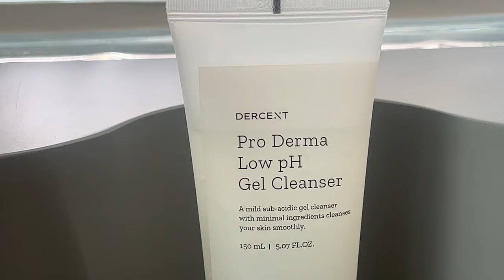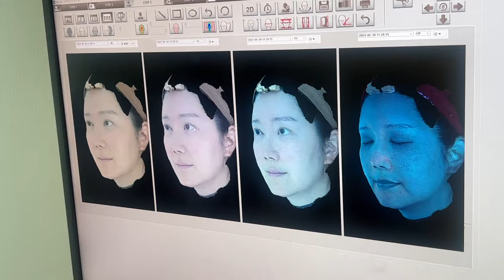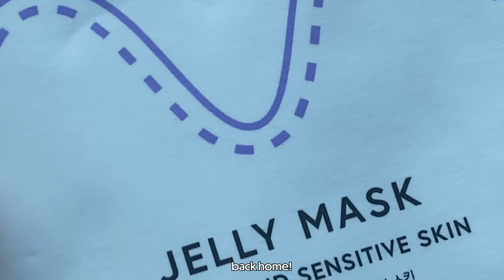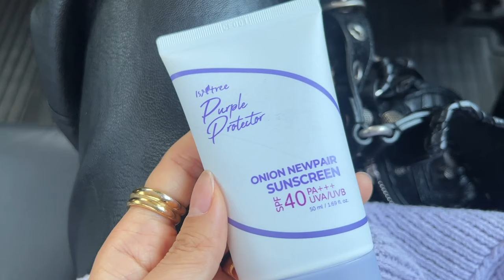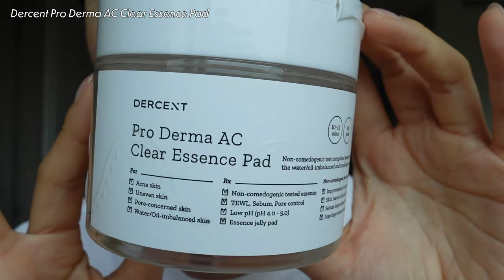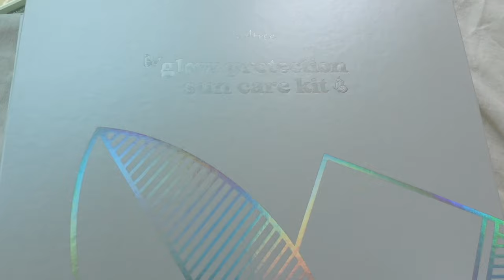Treatments I get at Korean Dermatologist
ISNTREE’s NEW SUNSCREENS PRE-LAUNCH

DERCENT JELLY MASK

RELATED VIDEOS FROM DR.HONG’s YOUTUBE CHANNEL🤍

02:05 (Ulthera related)

11:28

04:08 / 12:15